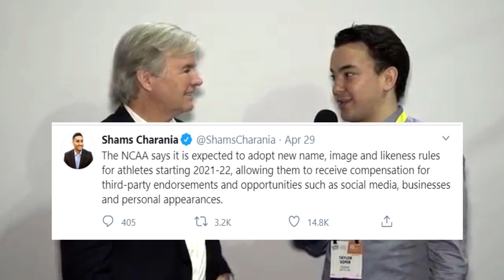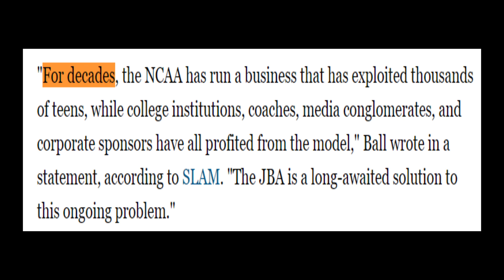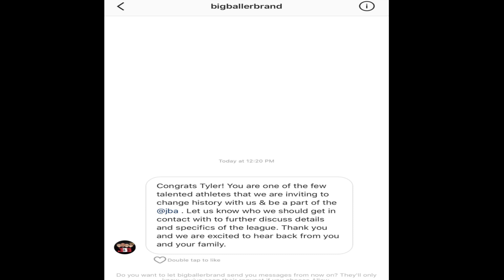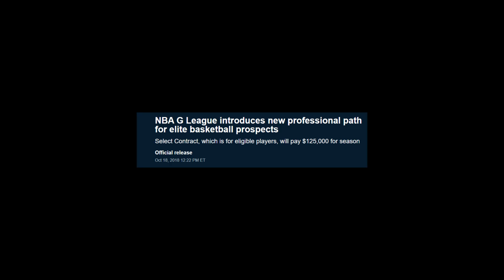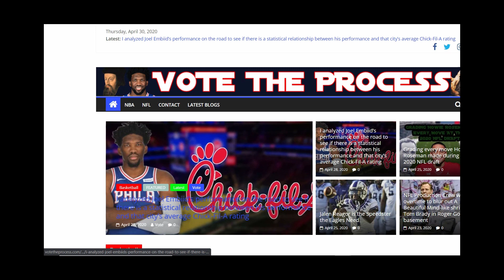How Lavar Ball broke the NCAA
In this video I give credit to Lavar Ball for allowing NCAA athletes to get paid for their name and likeness and through endorsements. Although the league Lavar Ball ran, the JBA or Junior Basketball Association, was a failure, it paved the way for the G-League to allow high school graduates to go there right after school and earn up to $125,000 and going one and done through the G-League rather than the NCAA. This put pressure on the NCAA to make the necessary concessions for athletes to be paid. All thanks to Lavar and Big Baller Brand! Now all three ball brothers are signed to Roc Nation and Jay Z.